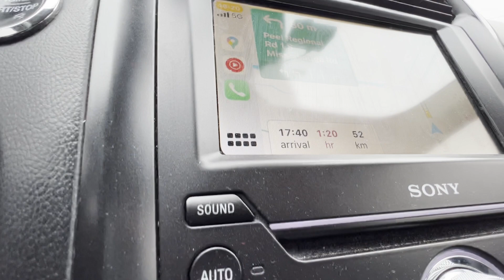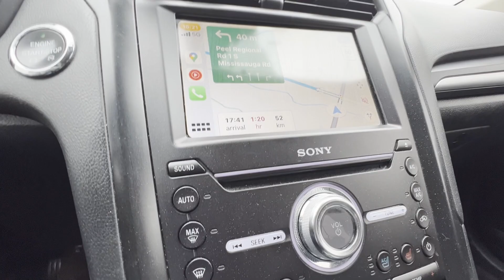Humber College Ne Mujhe Invite Kiya As A Special Guest | Daily Vlog 53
Mujhe Mere Purane College Ne Invite Kiya As A Special Guest | Daily Vlog 53

Baki hamari aur mast short videos ke liye hamare YOUTUBE SHORTS dekho.

What is Inside This Video?

1. Toh aaj ki subah ki shuruat hoti hai badiya parotho ke saath. Mamma ne bohot hi tasty prothe banaye aur hume khilaye.

2. Uske Baad mai nikla apne purane college jaha mujhe as a special guest invite kiya tha. Raaste mai maine dikhaya ki kya kya hona hai aaj college mai.

3. Ghar par hum sab baithe baate kar rahe the. Mujhe khana khilane kje baad bhabi ne dhoke se apne liye maggi bana kar khali.

4. Aur idhar mai(Amber) pohgoch gaya college jaha mujhe building milne mai thodi si problem ho rahi thi.

5. aur ghar par bhaiya ka wait karte karte raat ke 11 baj gaye toh humne vlog yahi end kiya.

6. Aaj ke Indian family daily vlog mai itna hi.

Dhanyavaad.

daily vlog
vlog
vlogs
daily vlogs
indian vlog
india vlog
vlog india
family vlogs
family vlog
vloggers
travel vlogs
travel vlog
Indian vlogger
indian family
indian family vlog
India canada vlogs